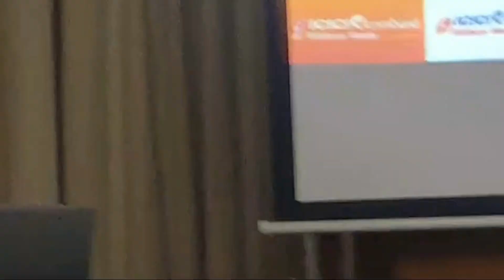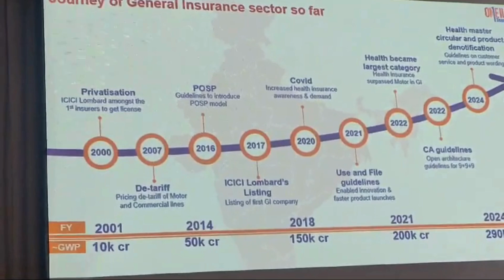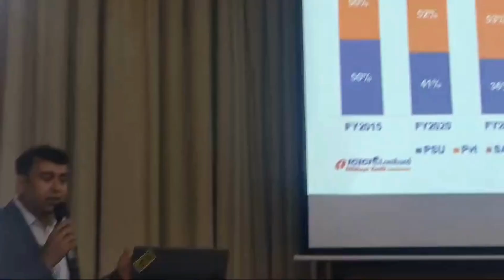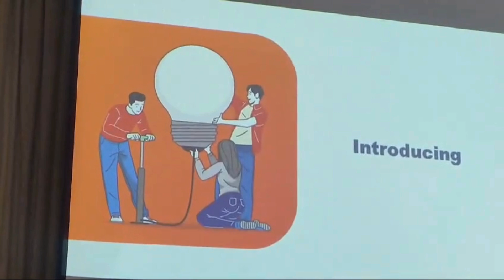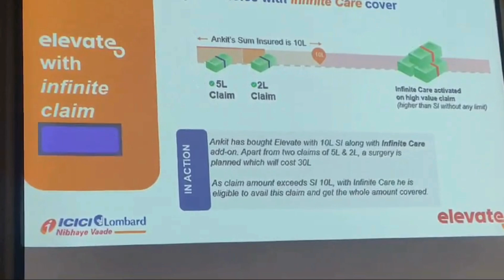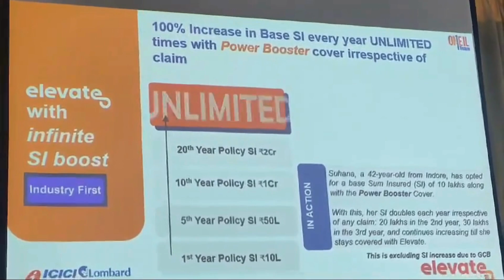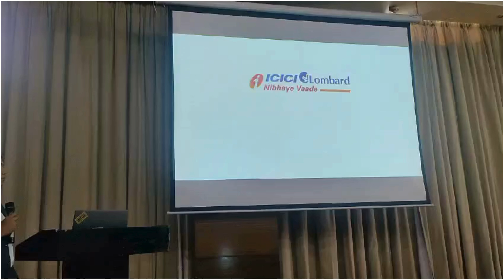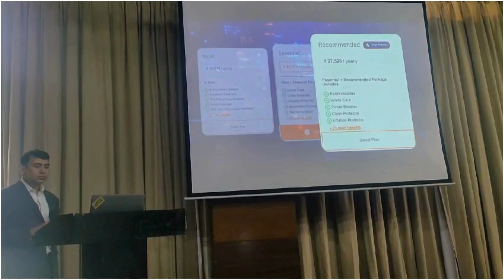ICICI Lombard introduces ‘Elevate’, an industry first, revolutionary health insurance product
The Navjeevan Express is committed to keeping you up-to-date with information on the developments in India and around the globe. We promise to deliver quality journalism that stays away from vested interest and political propaganda.

Chennai

Ahmedabad

USA